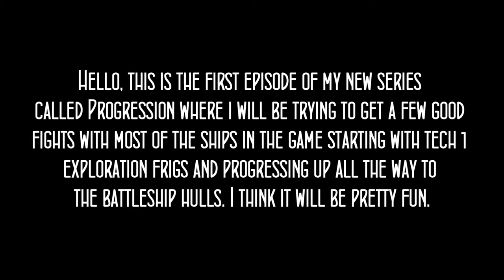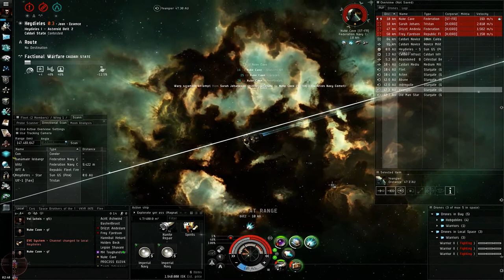EVE Online PvP - Progression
EVE Online PvP
Low sec small gang and soloish PvP
Voi Lutois

Ships: Magnate, Heron, Imicus, Probe